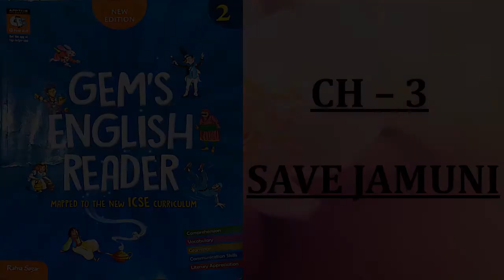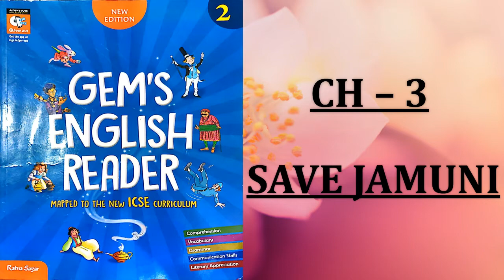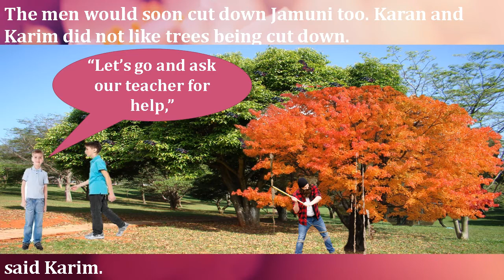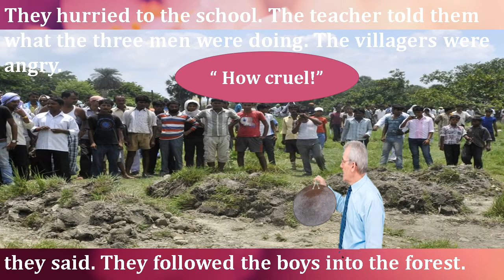CH 3 SAVE JAMUNI (CLASS II) PART 2 VIDEO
An interesting story about trees how a big jamun tree saved by two  boys from being cut down.